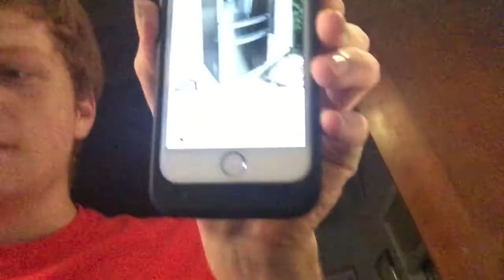Vlog: We Performed Inside a Bar!!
Vlog Feb 23-25: It turns out our performance for the MSD victims is inside a Bar and part of Revolution Live! I do some other stuff, as usual. Thanks for supporting the channel ;)